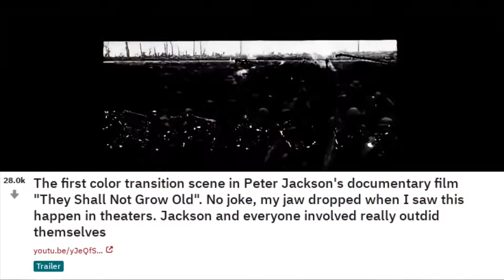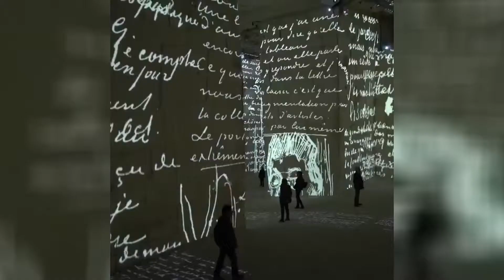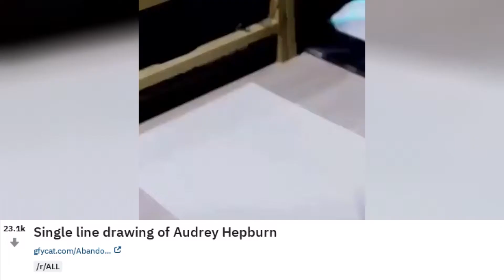Reddit Recap April 02, 2019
For the last 28 years i’ve wanted a dog more than anything, just never happened. Reddit, meet the newest member of my family, Daisy.

How a Russian candle company creates a custom-made game candle for customer

When you’re driving and you quit holding your girls hand for 2 seconds

The first color transition scene in Peter Jackson's documentary film "They Shall Not Grow Old". No joke, my jaw dropped when I saw this happen in theaters. Jackson and everyone involved really outdid themselves

On this day last year, my dog nonchalantly tried to hang herself with my homemade swing in the backyard

“I’m glad you are home! Someone totally broke in!”

CT transit driver assaulted with cane. Unfortunately the driver was later fired.